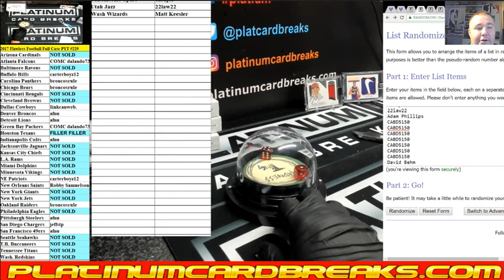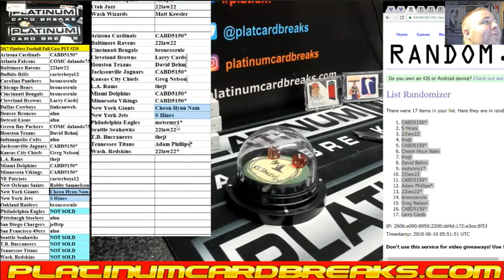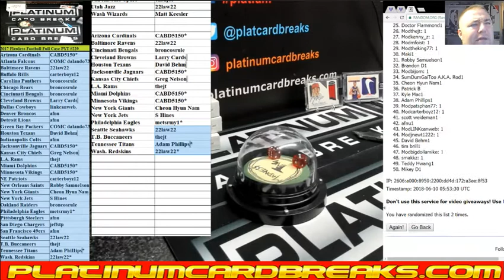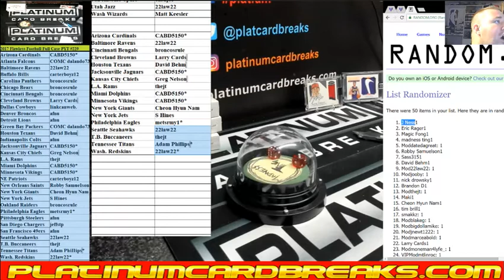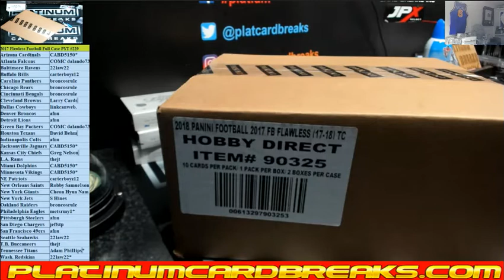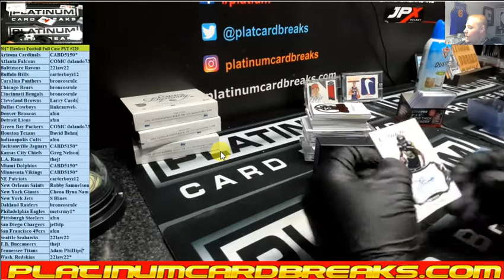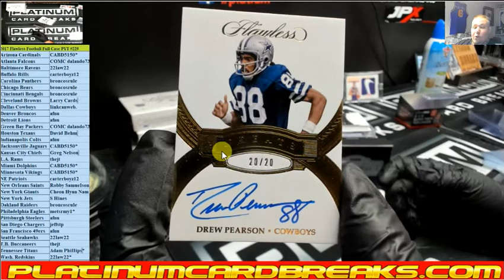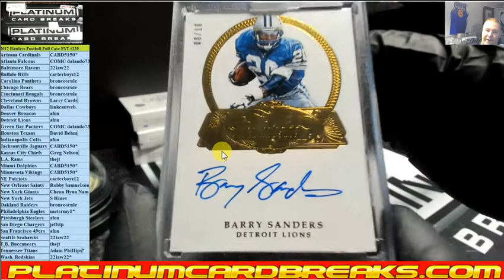2017 Flawless Football Full Case PYT #229